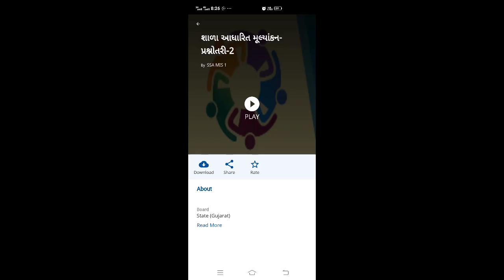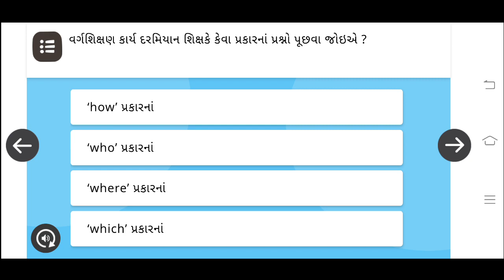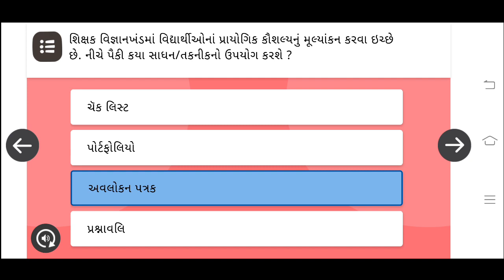Nishtha Talim || Module 7 || Quiz 2 Answers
**💥નિષ્ઠા માધ્યમિક તાલીમ સોલ્યુશન💥*

📱 *કલા સંકલિત શિક્ષણ* 📱

📱 *અધ્યેતાના સર્વાંગી વિકાસ માટે વ્યક્તિક-સામાજિક વિકાસ* 📱

📱 *અધ્યયન, અધ્યાપન અને મૂલ્યાંકનમાં ICTનું સંકલન* 📱

📱 *અભ્યાસક્રમ અને સમાવિષ્ટ વર્ગખંડ* 📱

 @Saraswati E-School